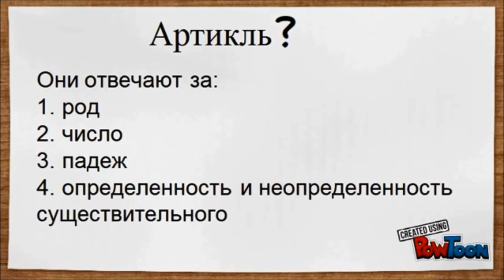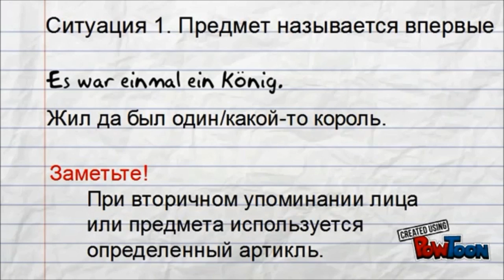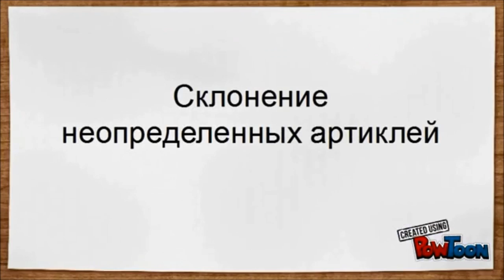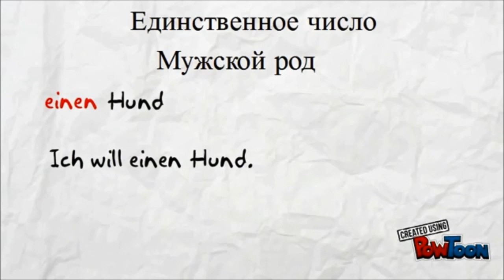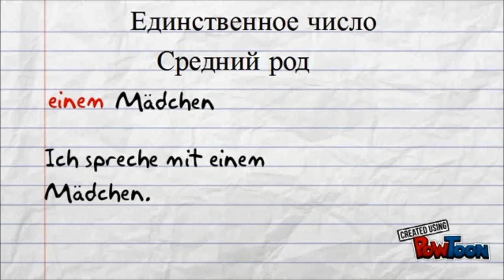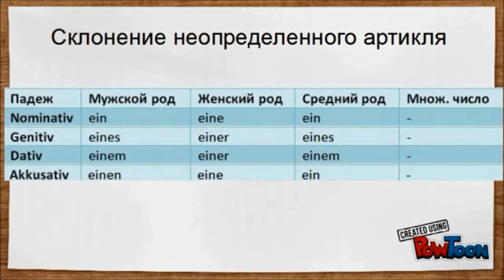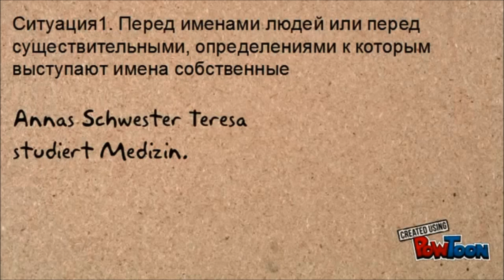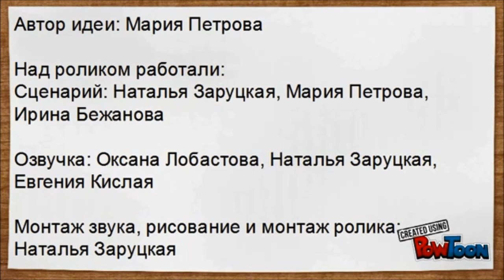Deutsch A1: Артикль в немецком языке Часть2. Неопределенный артикль. Нулевой артикль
Учебный ролик о правилах употребления определенного, неопределенного и нулевого артиклей в немецком языке.Уровень A1